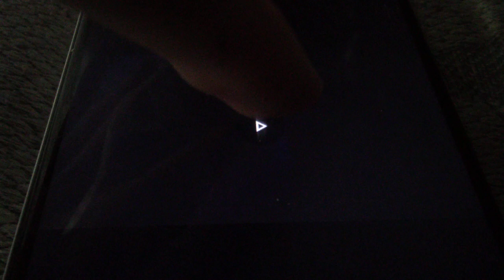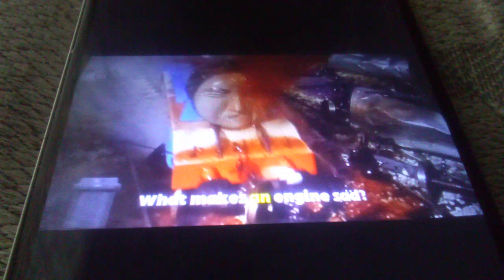Thomas & Friends - Accidents Will Happen (Short Version) | Hit Entertainment (Remake)